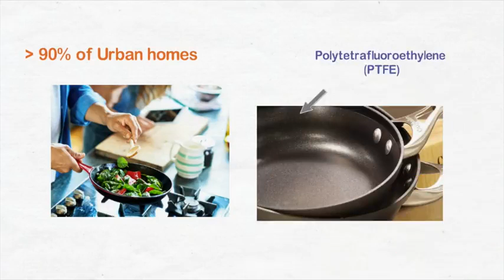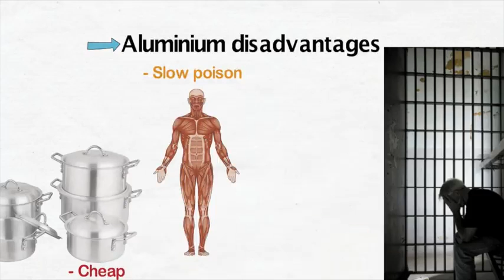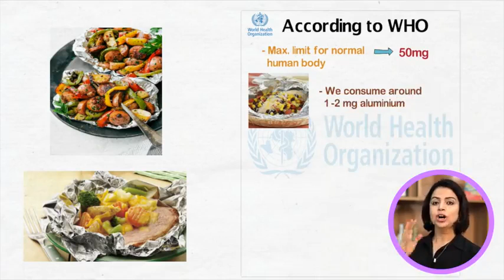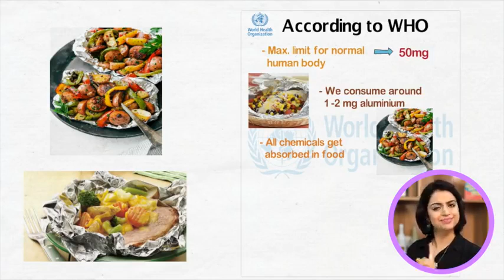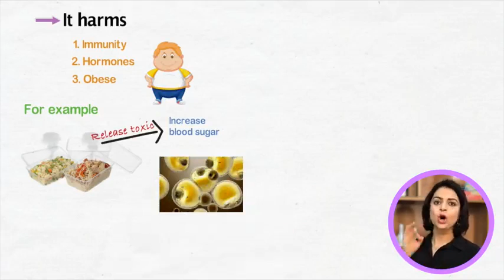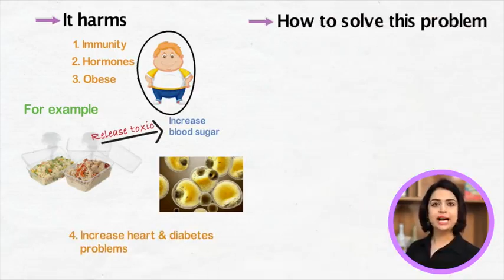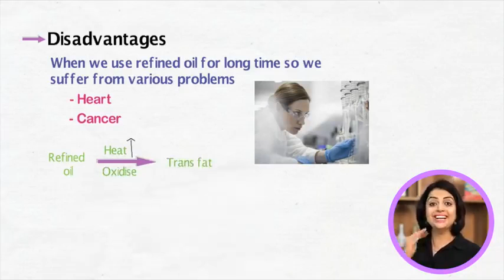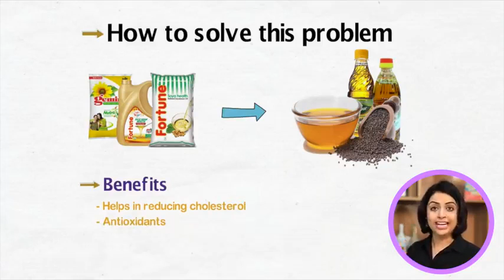Don't ignore this video this help of our healthy life..